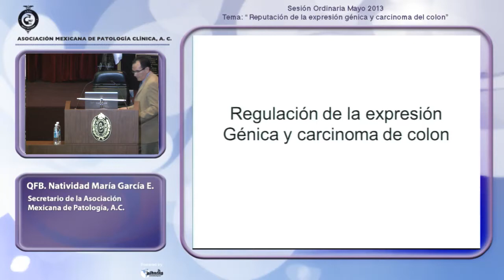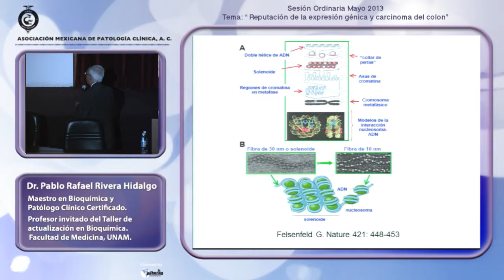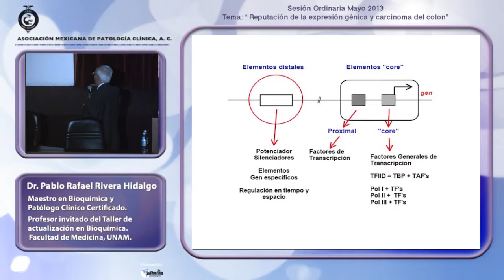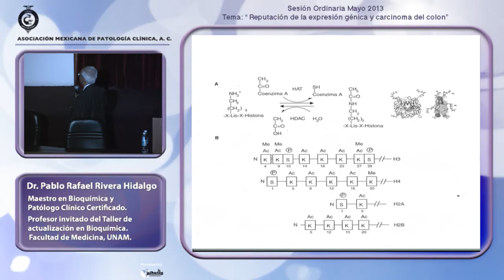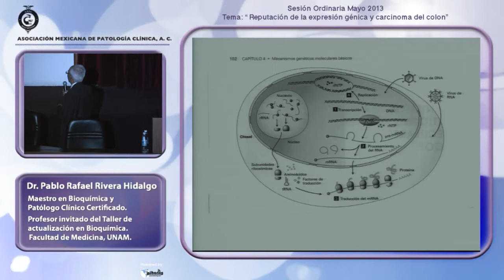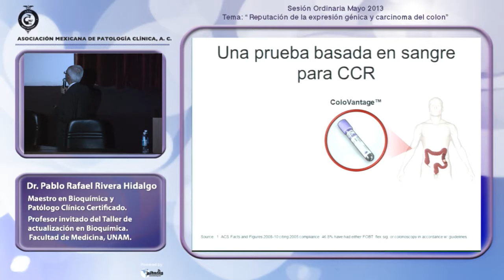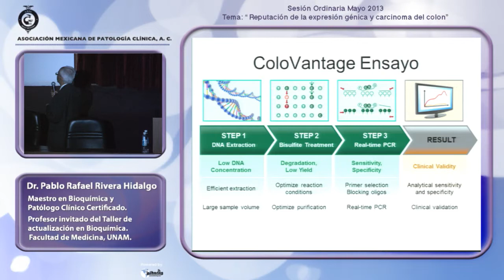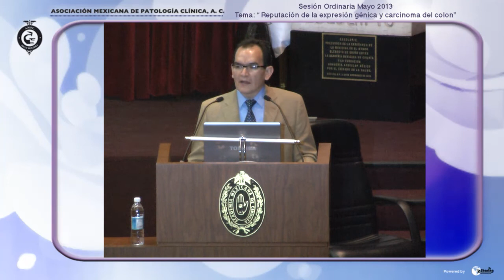Sesión Ordinaria - 30 de Mayo del 2013